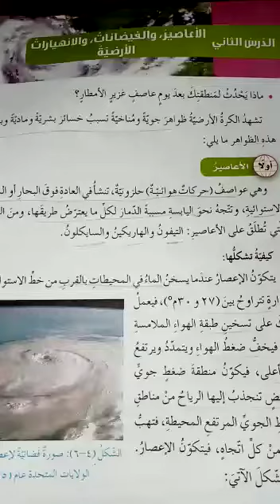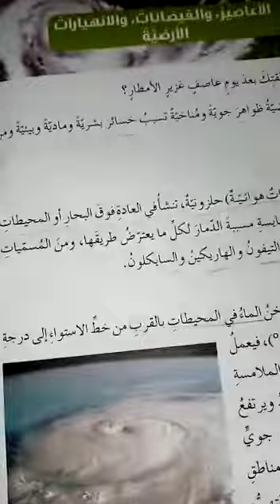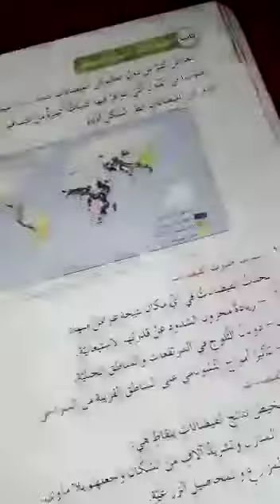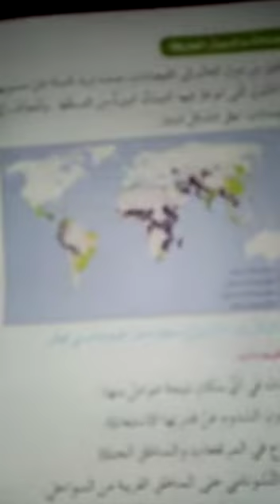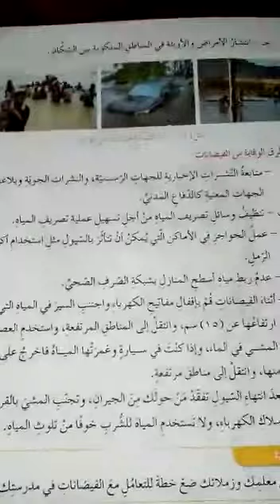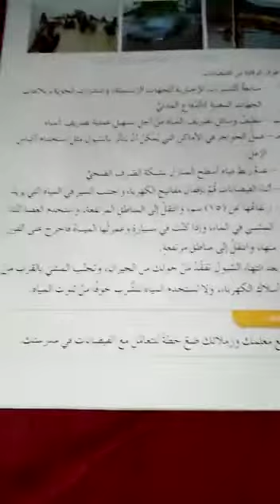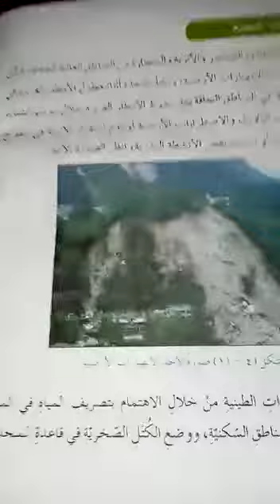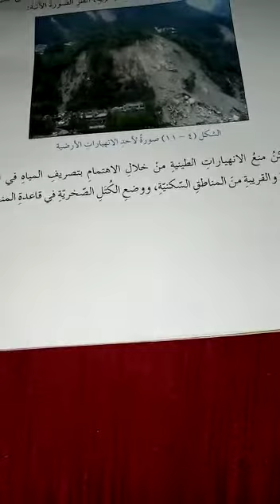يوم الاثنين_ الحصة الثانية _جغرافيا_ الصف السابع _الأعاصير والفيضانات والانهيارات الأراضيه